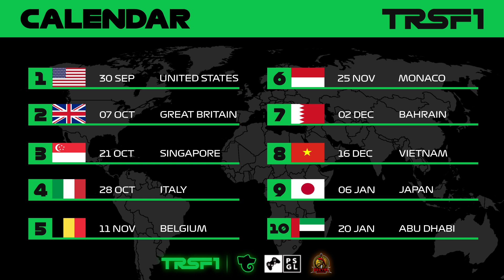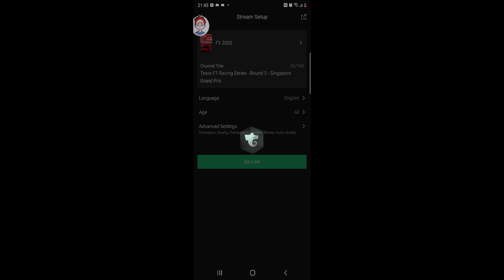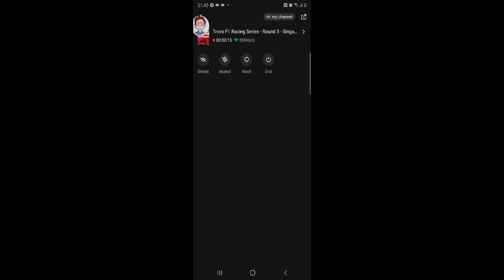Trovo F1 Racing Series - Round 3 - Singapore Grand Prix